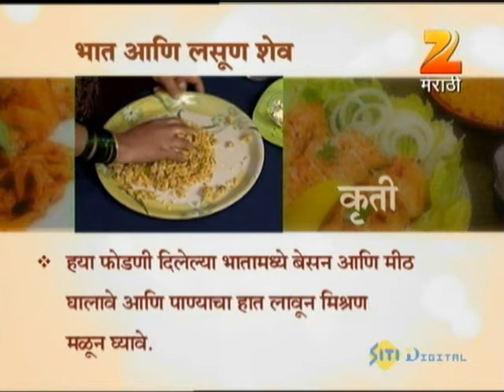Aamhi Saare Khavayye | Marathi Food Show | Feb. 13 '12 | Part - 2 | Zee Marathi TV Serials